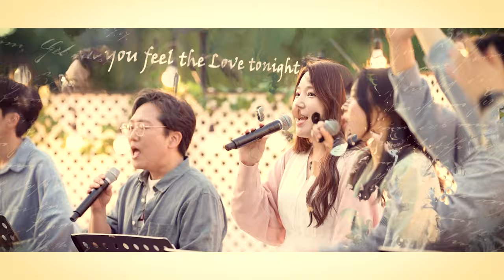🎬공연 다시보기_수원시립합창단 공원버스킹 [Music Blossom]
수원시립합창단 공원버스킹
[Music Blossom]

수원시립합창단 / Suwon City Chorale
협연: DSM밴드 / Collaborate with DSM Band
진행: 하지영 / MC: Jiyoung Ha
제작: 뮤직그라퍼 / Produced by Musicgrapher

2023.05
Gwanggyo Lake Park